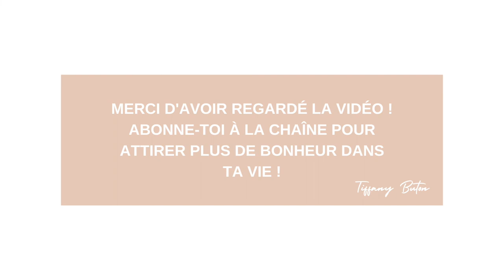✨Comment oser être soi même : 8 permissions à s’accorder dès aujourd’hui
✨Télécharge mon guide complet sur le bonheur qui te fera pétiller de joie et de bonheur

✨Offre-toi les 2 livres que je te conseille :
La voix de la connaissance de Don Miguel Ruiz
S’affirmer et communiquer de Madeleine Beaudry et de Jean-Marie Boisvert